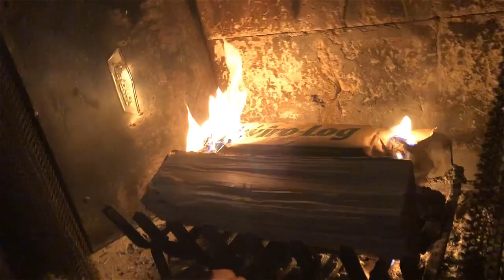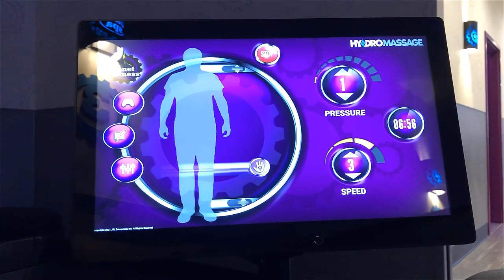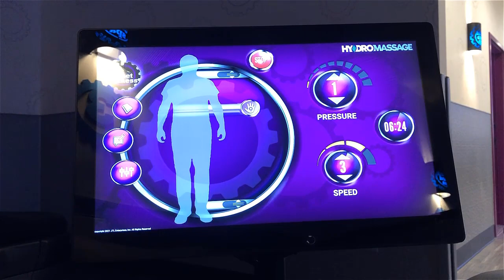A DAY IN MY LIFE